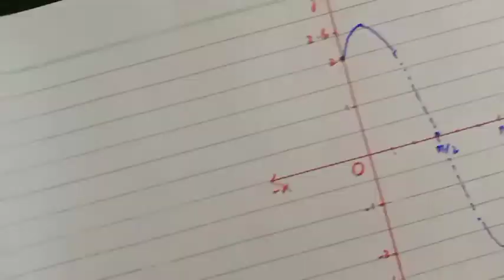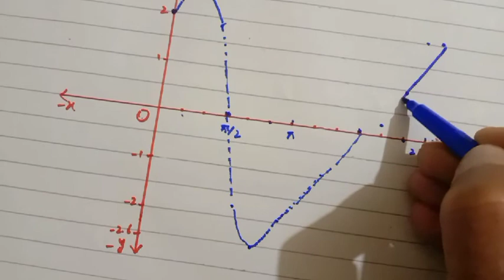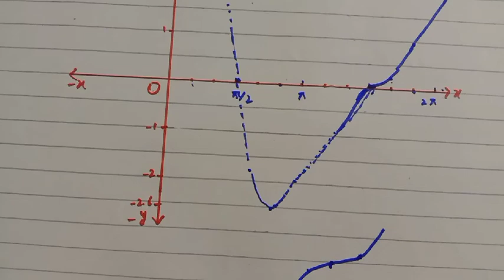Calculus by Swokowski Exercise 3.3 Q 21 extrema, intervals of increasing ,decreasing & sketch.